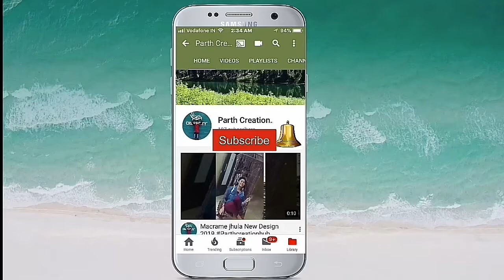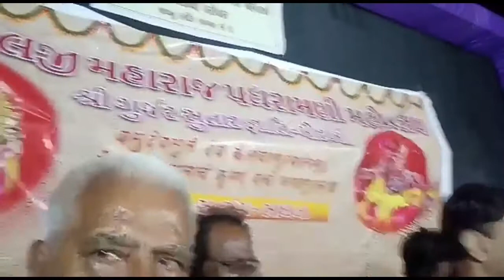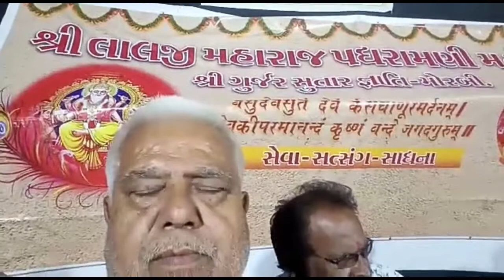श्री लाल जी महाराज पधरामणी महोत्सव -2019 / श्री गुर्जर सुतार ज्ञाति -मोरबी/सेवा-सत्त्संग-साधना